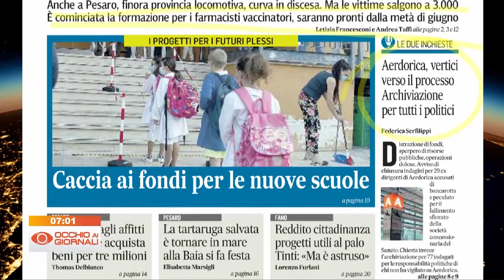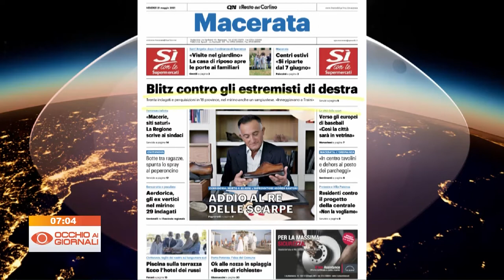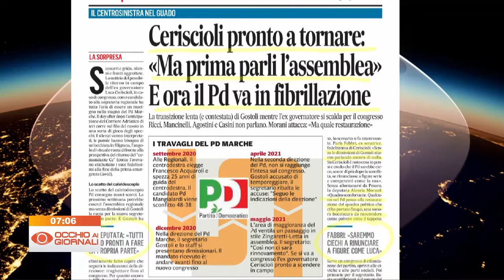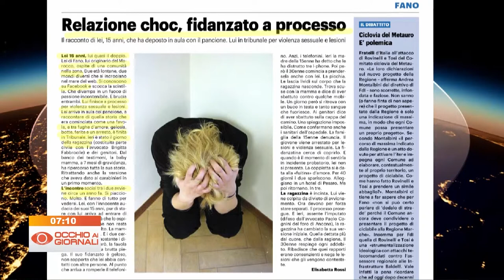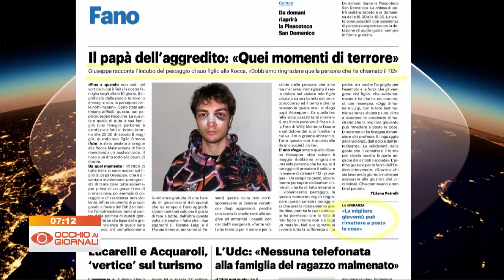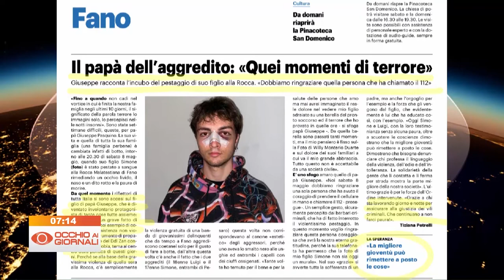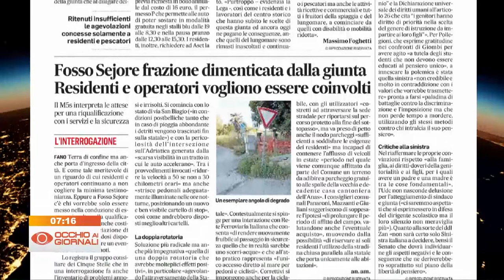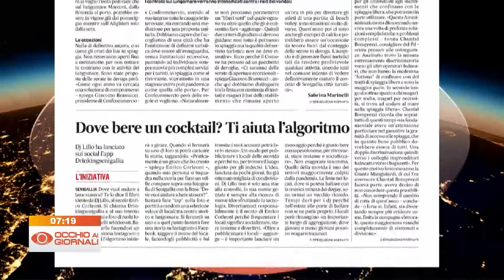Occhio ai Giornali 21 maggio 2021